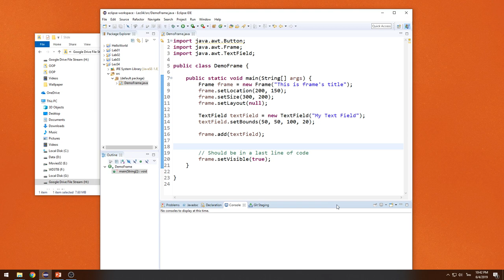Lecture 4 GUI Components 14 การปิดโปรแกรม AWT